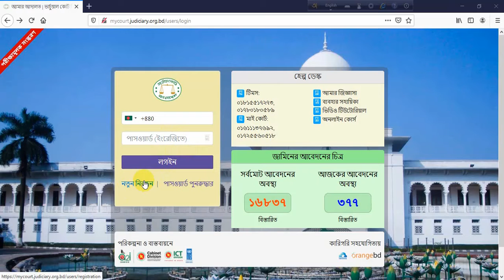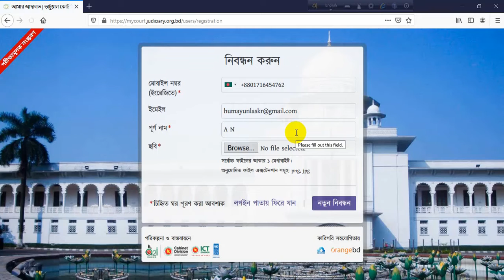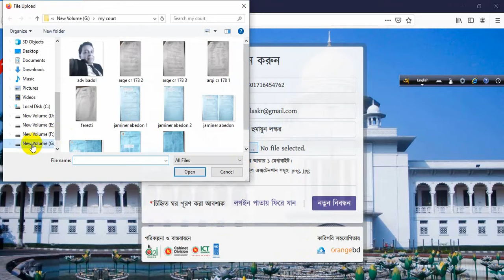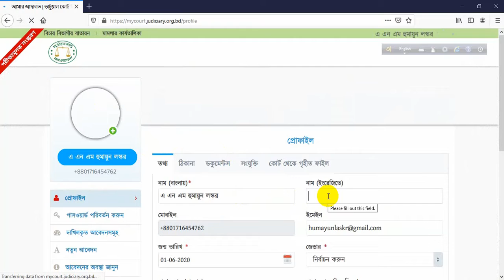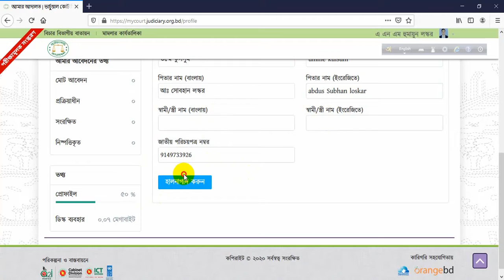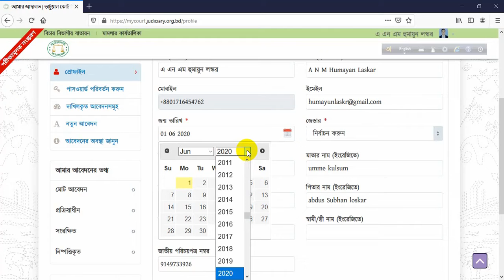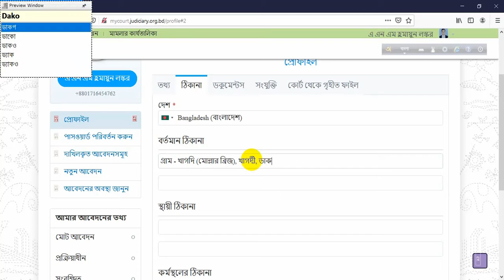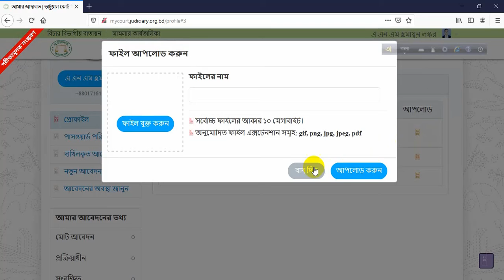how to Registration and Login Virtual Court | Masud Tech BD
এই ভিডিওতে দেখানো হয়েছে যে, ভার্চুয়াল কোর্টে কিভাবে একজন এডভোকেট প্রফাইল রেজিষ্ট্রেশন এবং লগিং করবেন।